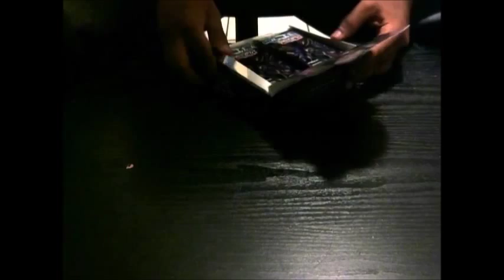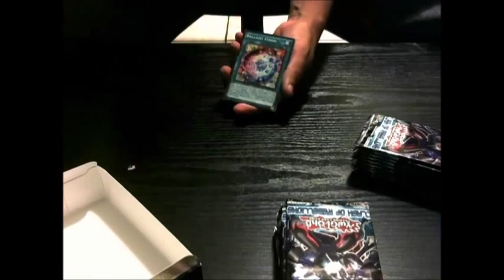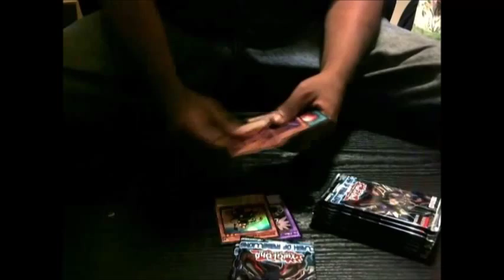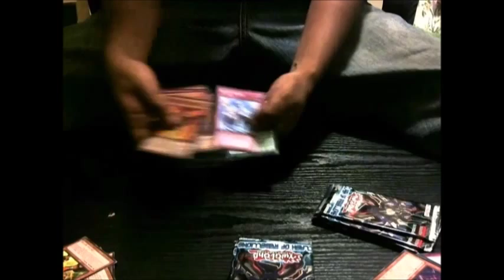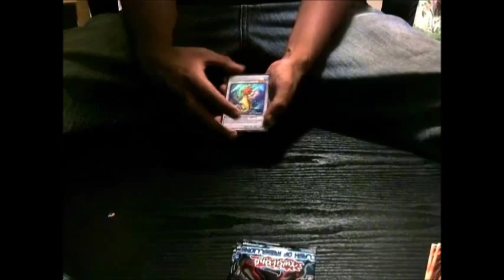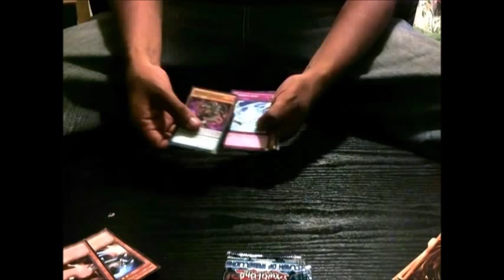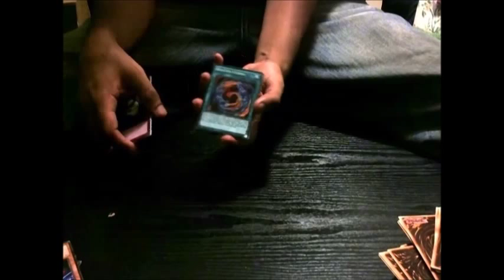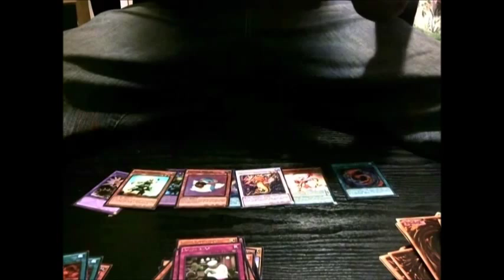Clash Of The Rebellions Box Opening #1 (NonCanon)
Skype Name: ParaDios91

YGOPro Username: QL62